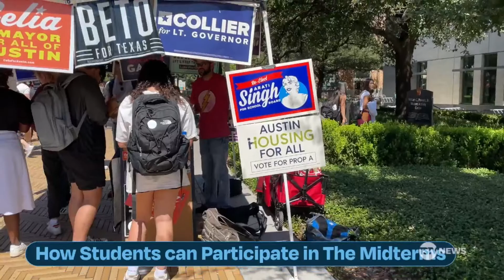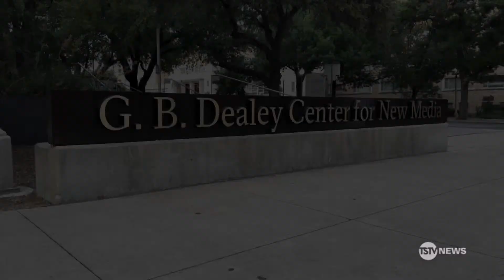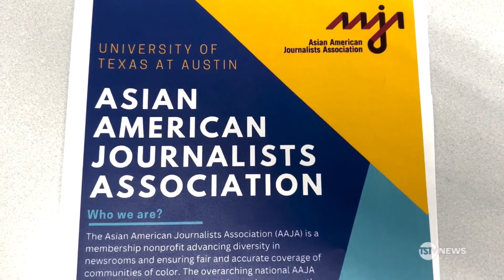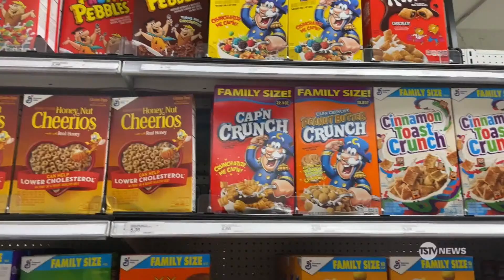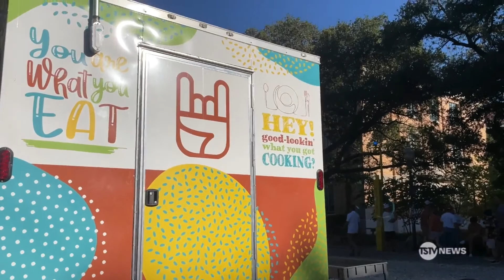How longhorns can vote in the midterms, Paxton ordered to testify, Texas Tribune Editor visit UT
LIVE MONDAYS AT 9PMc | Texas News PrimeTime is the flagship weekly evening newscast of Texas Student Television at the University of Texas at Austin. In short, it's News Made for Longhorns.